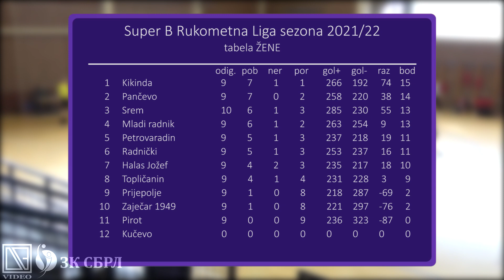Pregled: 10. kolo Super B rukometne lige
Informišite se o najnovijim dešavanjima u Super B rukometnoj ligi.

Pratite nas na instagramu za još zanimljivog sadržaja.

Kompletni izveštaji sa utakmica:
Complete game reports:

Bacite pogled i na našu facebook stranicu.
Give our Facebook page a look.